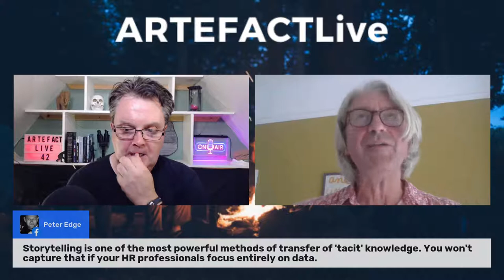Evidence and Storytelling - ARTEFACTLive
This week's Saturday replay features Professor Rob Briner on the topic of evidence and storytelling.

We had an excellent discussion and covered a range of topics including the importance of boring data, the guru culture in business, evidence-based leadership & practice, critical thinking and the quality of data collection methodologies.

Highly recommended for those trying to make sense of data overwhelm, HR and OD professionals and for those working n complex environments.